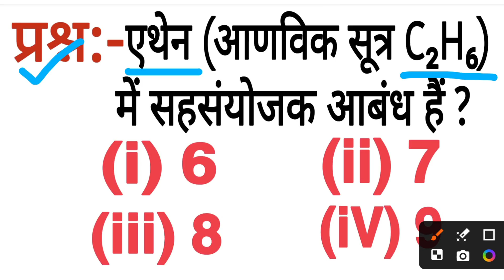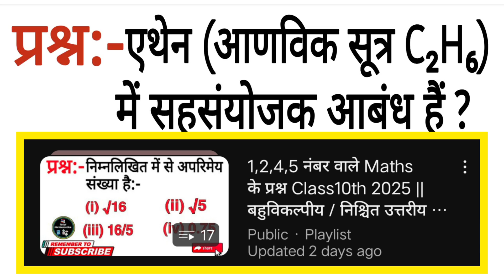एथेन में कितने सहसंयोजक आबंध होते हैं ? || सहसंयोजक आबंध किसे कहते हैं ? || Class10th 2025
science 10th class objective question 2025
class 10 science objective question 2025
chemistry class 10th objective question 2025
10th chemistry vvi objective question 2025
class 10th science objective 2025
class 10th science vvi objective 2025
मिथेन में कितने सहसंयोजक बंधन होते हैं ?
मिथेन में कितने सहसंयोजक बंधन होते हैं ? methane mein kitne sahsanyojak bandhan hote hain
सहसंयोजक बंधन
सहसंयोजक बंधन क्या है
सहसंयोजक
आबंध
सहसंयोजी आबंध। सहसंयोजी बंध सरलता से समझें। covalent bond class 10@basic knowledge by total Mathematics sir
रासायनिक बंधन किसहे कहते है| क्लास 10 बिहार बोर्ड हिन्दीमाध्यम
रासायनिक आबंधन
class 10th chemistry vvi objective question 2025
रासायनिक आबंधन तथा आण्विक संरचना